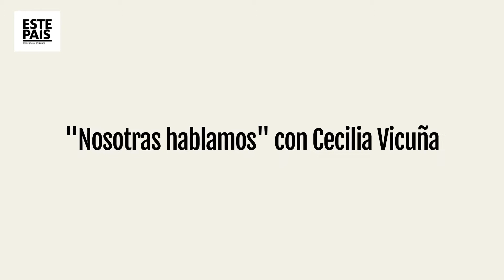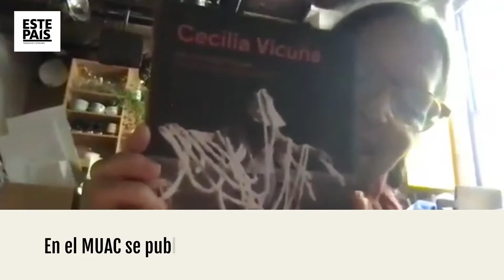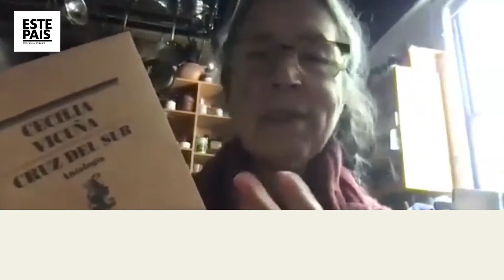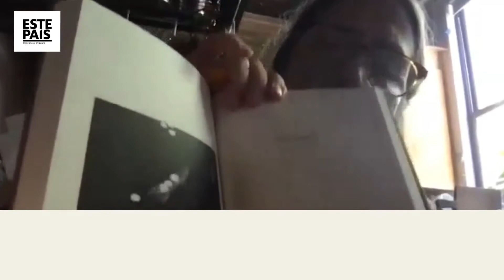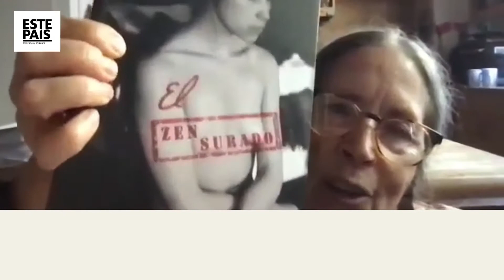Nosotras hablamos: Cecilia Vicuña